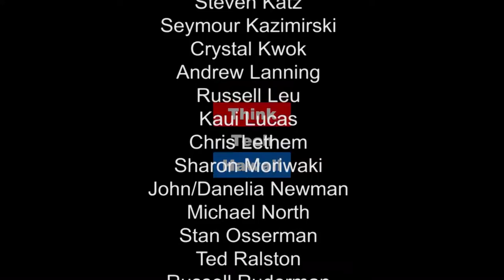Global Issues Network Conference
Robert Landau, Executive Director at Hawaii Association of Independent Schools (HAIS), tells us about the first ever Global Issues Network Conference which will be held in Hawaii.  Already 155 students from Maui, the Big island, and Seoul have signed up.  In total, 17 schools will be represented. Students will have both a great opportunity to learn about global affairs and to network with other participants.